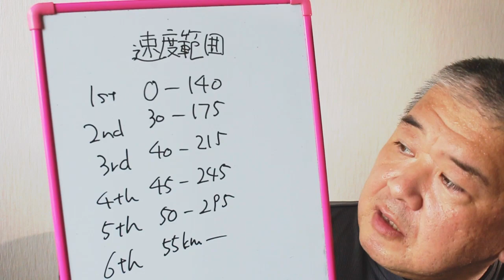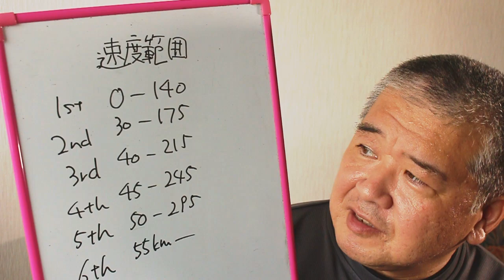【モトブログ】CBR1000RR-R FIREBLADE SP 納車。各ギアでカバーする速度と慣らし運転について考える【SC82】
この動画を「いいな」と思っていただけたら高評価を押してください！

2019年実績で550本を書いた”日本一多作な自動車コラムニスト”の山本晋也です。50歳を過ぎてリターンライダーとして二輪に乗り始めたのですが、人生初の大型二輪となる Honda CBR1000RR-R FIREBLADE SP がついに納車と相成りました。初めて目にするCBR1000RR-R FIREBLADE SPのオーナーズマニュアルには非常に興味深い情報が満載。今回は、各ギアがカバーする速度範囲について、慣らし運転のことも考えながら紹介する”乗らないモトブログ”です。

Twitterアカウントのフォローもよろしくお願いします！